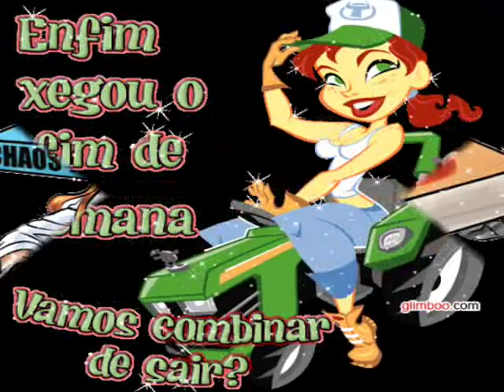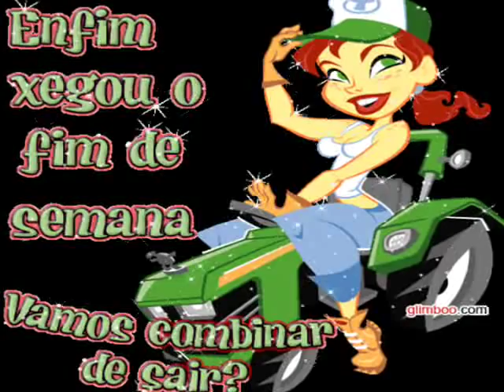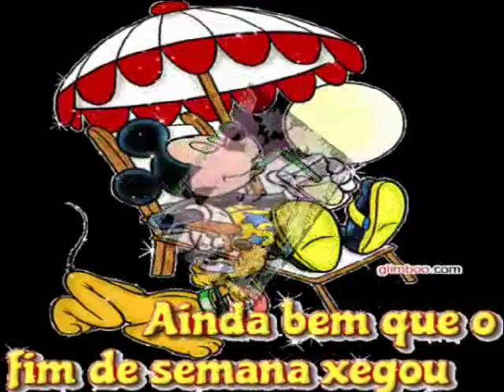NIHČE ME NE USTAVI